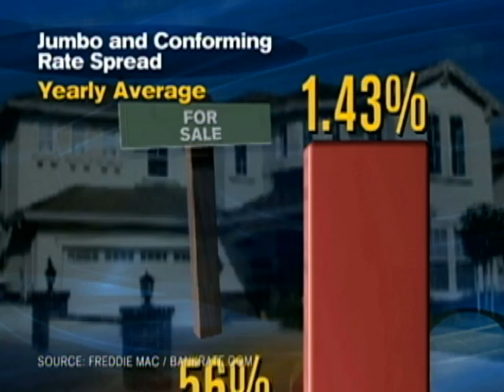Buried By Jumbo Loans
Although mortgage rates have sharply decreased many homeowners are still confounded by higher rates on "jumbo loans." Kelly Wallace reports.